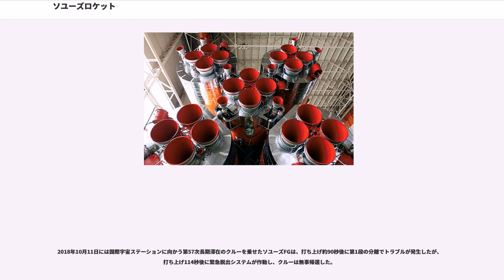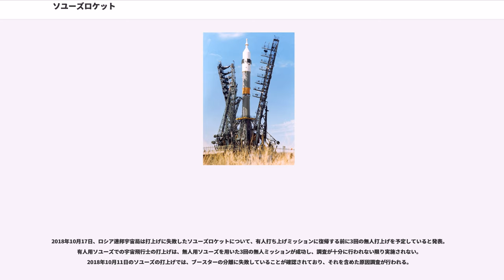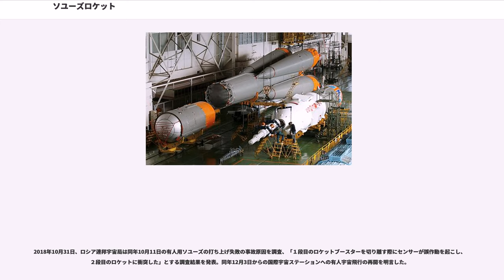ソユーズロケット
ソユーズ（、GRAU index 11A511）は、ソビエト連邦が計画しOKB-1が開発した使い捨て型ロケット。アメリカ合衆国のアメリカ議会図書館は"A-2"と呼んでいた。欧州宇宙機関の2004年の時点における記事においては、「世界でもっとも頻繁に打ち上げられているロケット」とされる。

ソユーズロケットはソユーズ計画でのソユーズの有人打ち上げに使われるほか、国際宇宙ステーションへのプログレス補給船の輸送、スターセムやアリアンスペースの商用打ち上げなどに利用されている。ソユーズは燃料に液体酸素とRP-1を使っており、ソユーズU2は液体酸素とシンチンを使っていた。ソユーズはR-7の派生形である。

なお、ソユーズロケットは中心に二段構成のロケットがあり、その周りに4基のロケットが存在している。日本やアメリカでは周辺の4基を補助ロケットとするが、ソユーズにおいてはこれを1段目としている。

打ち上げ機は (8K74) を基礎にしてボストークの派生形として1966年に導入された。初期型はブロックIを上段とする3段ロケットで、後にモルニア軌道に衛星を送り込める改良型としてモルニアが開発され、さらに1970年代半ばに若干更新されたソユーズUが開発され、代替わりしている。ソユーズの生産は1980年代前半に年産60台となりピークになった。

1990年初期、上段にフレガートを利用した再設計計画が作られた。フレガートエンジンはフォボス計画の推進モジュールを基礎にラボーチキンによって開発されたものであり、衛星打ち上げの際の最終的な軌道調整に便利である。また、ロシア宇宙庁とロシア国防省は1993年にソユーズの国産化と近代化の計画を"Rus"の名称で承認し、後に計画はソユーズ2と改名された。しかし、ソ連崩壊後の資金不足から計画の進展は遅れた。なお、フレガート以前にはイカールを上段として利用することがあった。

1996年7月、スターセムが設立された。スターセムは欧州から商用打ち上げを受注して資金を得ており、新型の開発に当たって、より変更が少なくて済み、商用打ち上げの最終軌道投入用に便利なソユーズ/フレガートの計画に資金を提供した。2000年2月9日と同年3月20日にソユーズ/フレガートの試験飛行が成功し、ソユーズU/フレガートでは静止トランスファ軌道に1,350kgの貨物を送り込めるようになった。これを利用して欧州のクラスター2の商用打ち上げが2000年7月16日と同年8月9日に行われている。現在もソユーズ/フレガート系の打ち上げ機はスターセムによって商用打ち上げに利用されている。

一方で、ソユーズ2の開発も進められた。エンジンのRD-107・108の107A・108Aへの新型化を通じてソユーズFGが生産されたが、これはアナログ制御装置であった。その後デジタル制御装置を装備したソユーズ2が生産された。しかし、初期型のソユーズ2-1aは3段目エンジンに古いRD-0110を利用していた。ソユーズ2-1aは2004年11月4日にプレセツクで弾道飛行実験が開始され、2006年10月23日にバイコヌールで軌道飛行実験が行われた。更新型のソユーズ2-1bでは3段目も新型のRD-0124に変えられており、2006年12月27日にバイコヌール宇宙基地からCOROTを乗せて初飛行を行った。現状では有人打ち上げにはソユーズFGが、プログレスの打ち上げではソユーズUが使われており、ソユーズ2は商用にのみ利用されているが今後はソユーズ2に置き換えることが期待されている。現在はソユーズ2-1v（ソユーズ-1）が開発中であり、2段目エンジンをNK-33に変え、3段目にRD-0124を利用する計画で1段目（ブースター）の省略あるいは小型化が図られる見込みである。

国際宇宙ステーション (ISS) の建設以降は、アメリカのスペースシャトルと並ぶISSへの輸送手段の一つであり、プログレスを利用して物資、またソユーズ宇宙船でクルーなどを運んでいる。2011年7月8日に実施された飛行プロジェクトであるSTS-135を最後にスペースシャトルが全て退役しアメリカ合衆国は有人宇宙飛行可能な機体を保有しないこととなったため、NASAは当面の間、ISSへのクルーの輸送をソユーズロケットに依存することとなった。

2005年1月19日、欧州宇宙機関とロシア宇宙庁はギアナ宇宙センターからのソユーズSTロケットの打ち上げに合意した。赤道に近いため、ソユーズは3段目に依存して2...